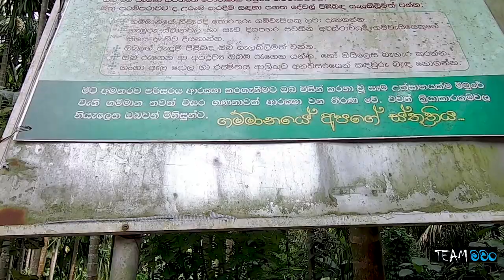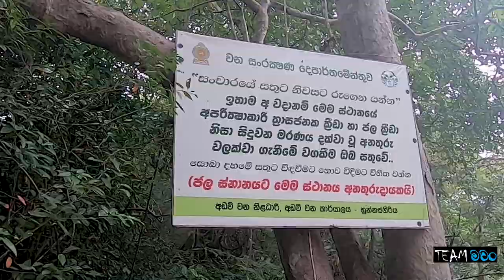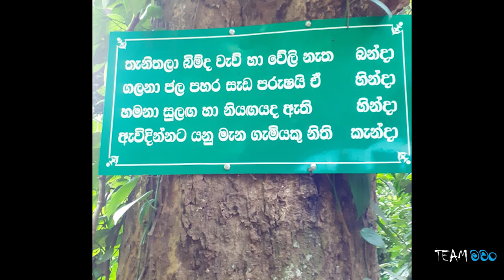Meemure Camping | Sri Lanka | VLOG#8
මීමුරේ යනු 400 ක පමණ ජනගහනයක් සහිත ගමකි.  එය පිහිටා ඇත්තේ නකල්ස් කඳු වැටියේ මහනුවර දිස්ත්‍රික්කය සහ මාතලේ දිස්ත්‍රික්කය අතර මායිම අසල ය. මීමුරේ යනු ශ්‍රී ලංකාවේ දුර බැහැර ගම්මානයකි. ලකේගල කන්ද පිහිටා තිබෙන්නේ මීමුරේ ගම්මානයේය.

උපුටාගැනීම : Wikipedia

මීමුරේ කැම්පින් සදහා විමසන්න. දැන්ම දිනයක් වෙන් කරවා ගන්න

Other Vlogs

Team Machan